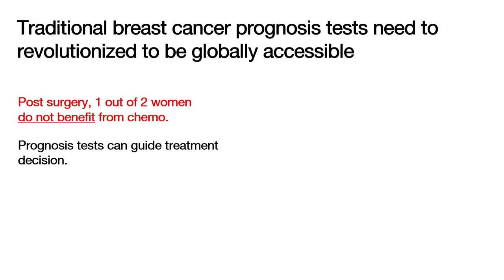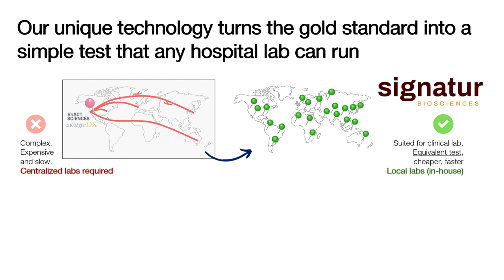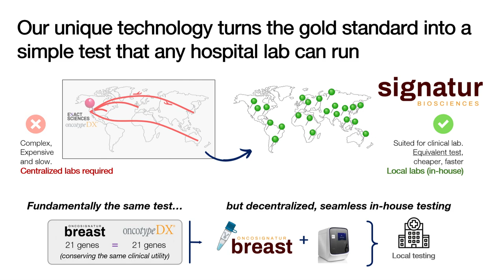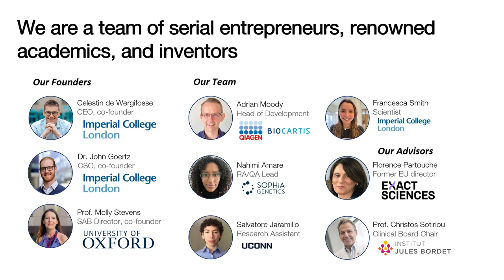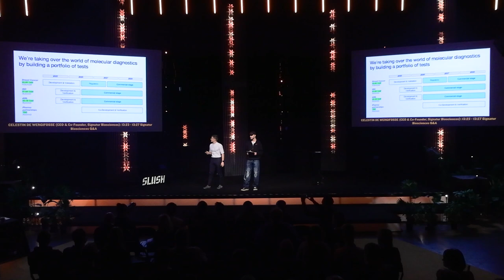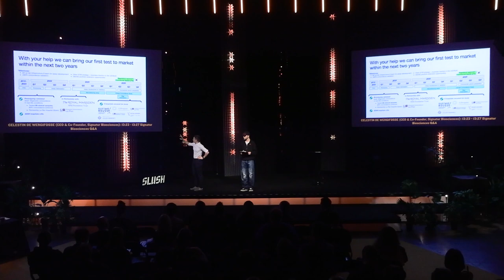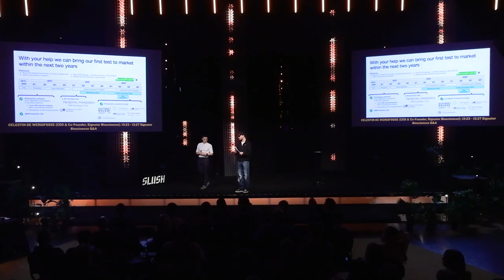Slush 100 Semifinals | Signatur Biosciences | Slush 2024